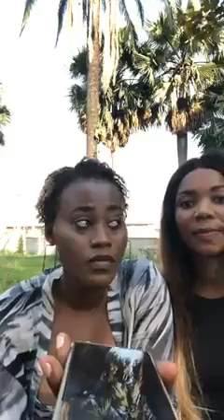Eyindii ba audio ya fille oyo asali sexptap na évêque mukuna ebimi eza penza ye montage te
Ba verite ya somo ebimi sur la relation d'évêque et Sarah